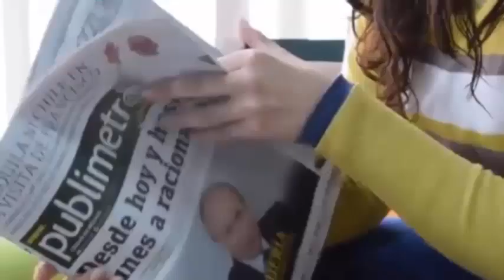Una mujer dio a luz😲en el baño😳y otra mujer dio😰a luz en pleno😢vuelo🤯¡Dos partos express!🤓